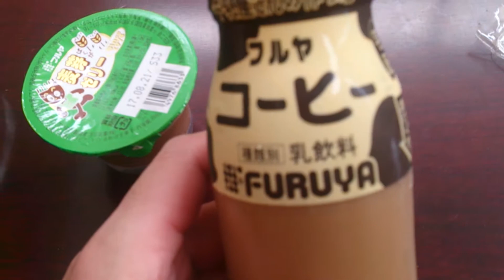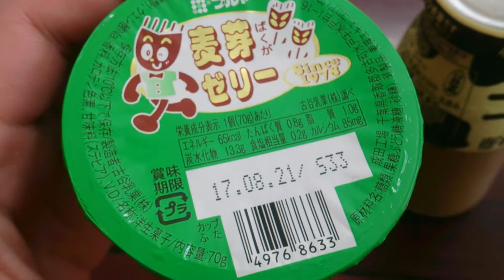麦芽ゼリー＆フルヤ コーヒーを20年近く振りに！！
近所のセブンイレブンで見つけました！懐かしさの余り涙腺崩壊するヤバさでしたwww

麦芽ゼリー
コンビニ
セブンイレブン
懐かし
レトロ